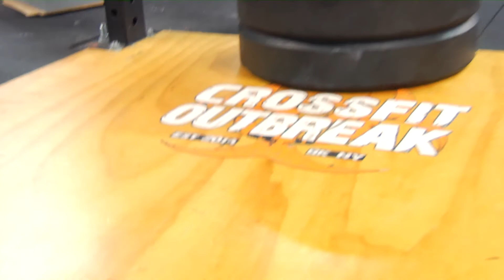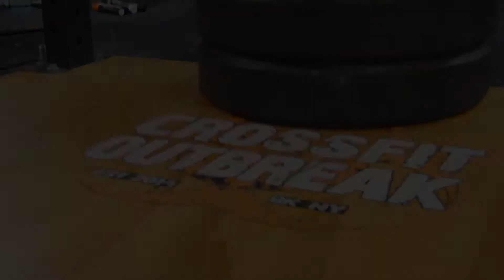STOVER ORIGINAL -- CrossFit Outbreak Friday Night Lights 18.5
CrossFit Outbreak celebrates the last workout of the 2018 Open with a group workout.